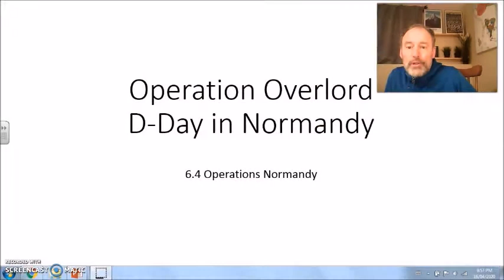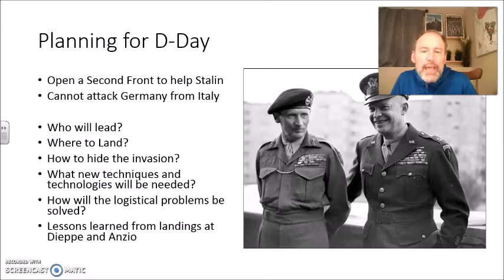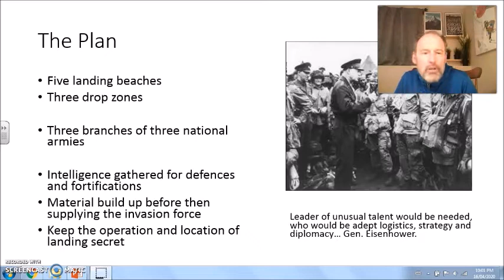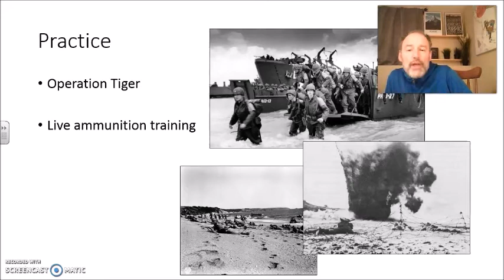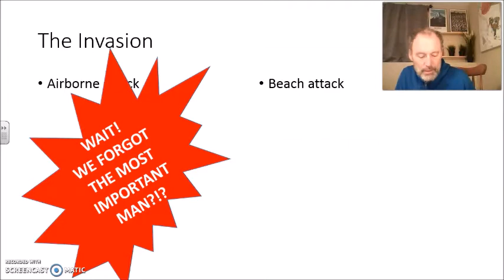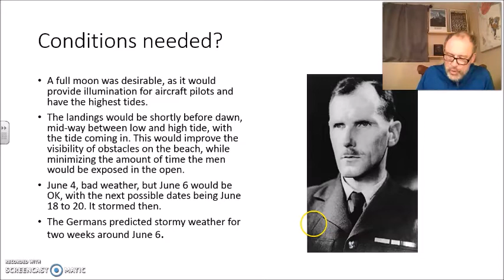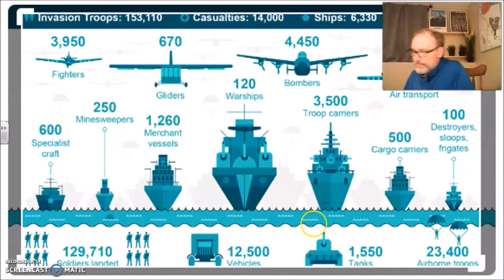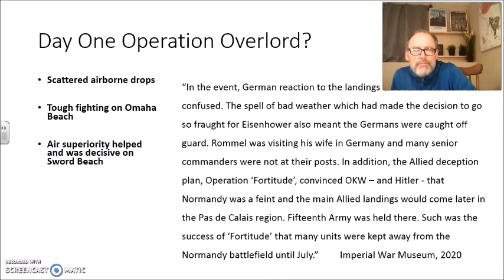Overlord full screencast DL 12 IB